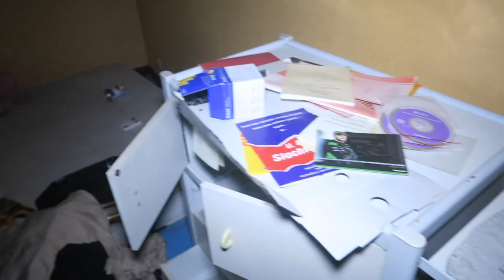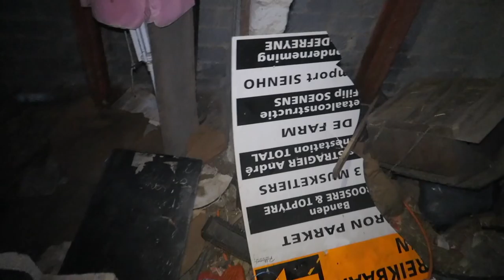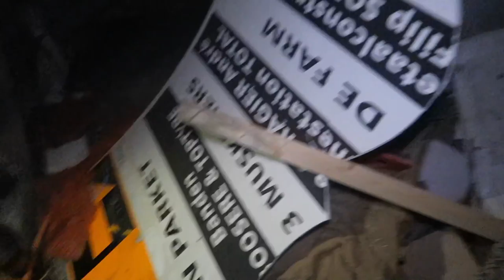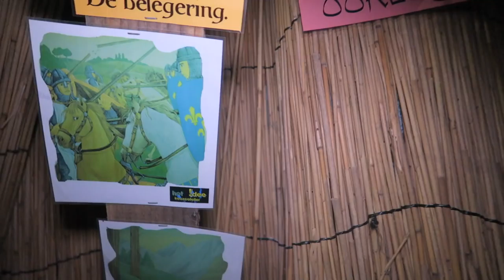UNSEEN CASTLE ON A ISLAND AT A HAUNTED ABANDONED KIDS "FAMILY" PLAY PARK // 1 AM CHALLENGE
Welcome to a populair Family Park that was slowly transformed into a GhostPark after 15 years of succes. 2 Years ago they closed this very populair Family Park by the reason of bankruptcy. Many children came here to play also they did a lot of shows here with dogs, clowns and birds of prey. U ready to watch? Alright let's go on adventure!
➤ Let's if we can hit the 50 likes for this Haunted Family Park..

// "3 DEATHS TOOK PLACE HERE" EXPLORING THE SUICIDE FARMHOUSE WITH A DARK HISTORY *THIS IS WHY*